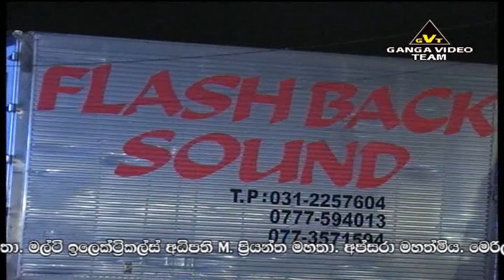Flash Back Live At Sinnapaduwa-3-Malaka Sanjeewa